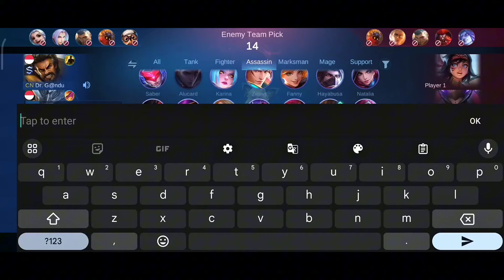TEAMMATES STARTED TRASH TALKING FOR PICKING ALUCARD HYPER BUT ENDED UP WITH 19 KILLS 🗿 - MLBB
Support me even more and get perks 😉

Device : MI 11X
Country : India
No need to flag the video, when we can remove it in the same day. Keep YOU and the CHANNEL happy!

in this video:
alucard damage build
alucard hyper build
how to solo rank in mobile legends
most picked heroes in mobile legends
mlbb top global gameplay
best hero for mythic rank
mobile legends funny video
best hero for rank push ml
top global gameplay
how to carry noob team mobile legends
video games,
mobile legends ranked gameplay,
strongest hero in mobile legends
best hero for solo ranked mobile legends 2024
mlbb how to win every rank match
mythical glory gameplay
mythical immortal gameplay
how to use hanzo mobile legends
mythical glory gameplay
mythical immortal gameplay